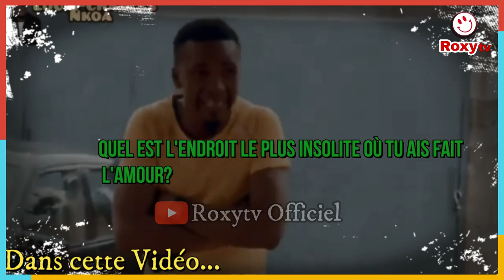🅱️ QUEL EST L'ENDROIT LE PLUS INS0LITE OU TU L'A FAIT ? tu cris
Ma chaine secondaire 👇
🔻NOUVELLE VIDEO CHAQUE MERCREDI ET SAMEDI !👇👇
DONNE TA REPONSE EN COMMENTAIR ET N'OUBLIE PAS DE LACHER UNE  POUSSE BLEU!!!👍😉
!!! PLUS D'INFO !!! 👇👇👇👇

🤝 je vous souhaite la BIENVENUE dans la team 💎ROXYTV 💎🤞

Aujourd'hui nous avons baladé notre micro dans les locaux de Liège(Belgique)  pour avoir une reponse à la question :

Pour vos besoins publicitaires👉 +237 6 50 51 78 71 (Whatsapp uniquement)

 💎Nouvelle video chaque  MERCREDI et VENDREDI 👁

                    🗣 VIENS DISCUTER AVEC NOUS😃